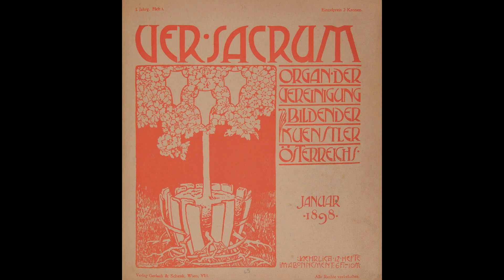I GRANDI MAESTRI DELL'ARTE - KLIMT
Storia di Gustav Klimt tratta, riadattata, dal libro edito dal sole 24 ore, scritto da Stefano Zuffi.
questo video è stato realizzato ad esclusivo uso didattico senza nessuno scopo di lucro.